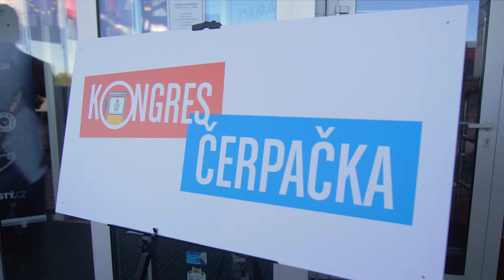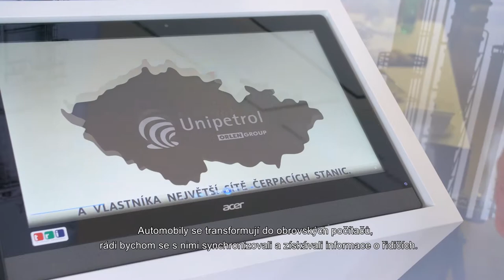Kongres Čerpačka 2019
Na letošním kongresu Čerpačka jsme zjistili víc o budoucnosti čerpacích stanic, získali inspiraci k budování úspěšné firemní kultury a dostali příležitost navázat nové kontakty. Ohlédněte se s námi na další povedený rok.